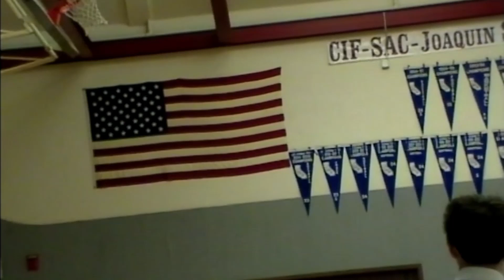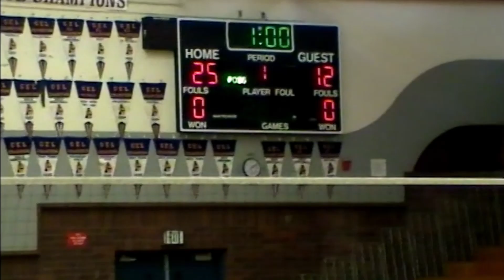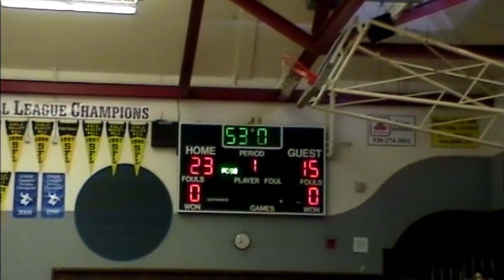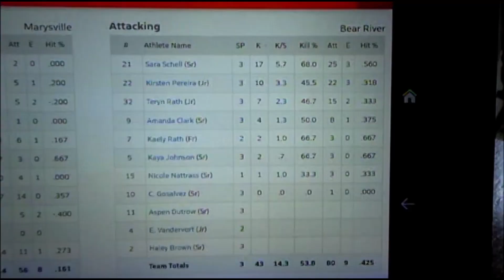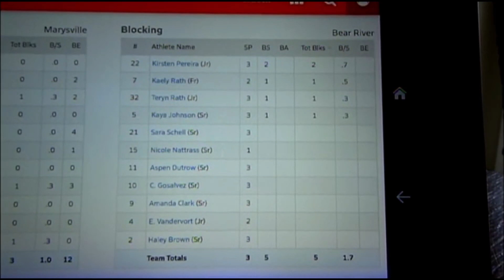Bear River 3 vs Marysville 0 11-6-2012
1st round of the Sac-Joaquin Section Playoffs